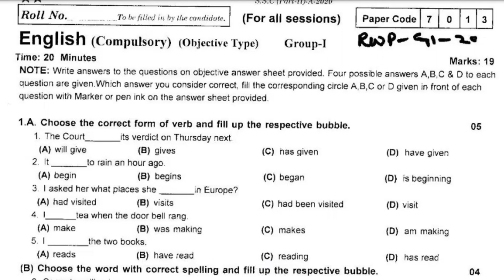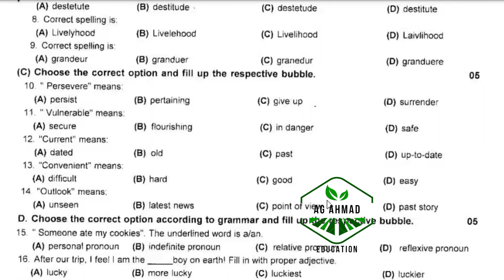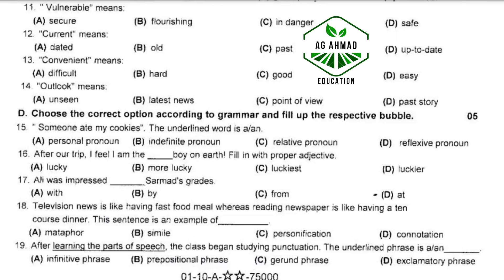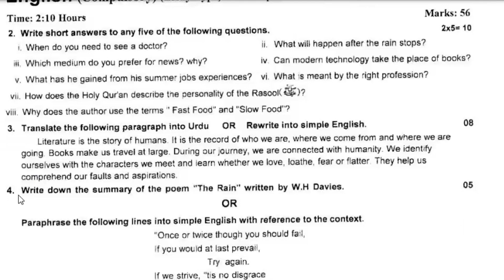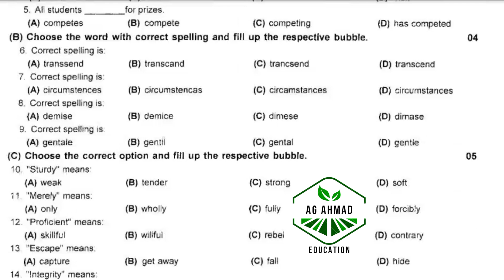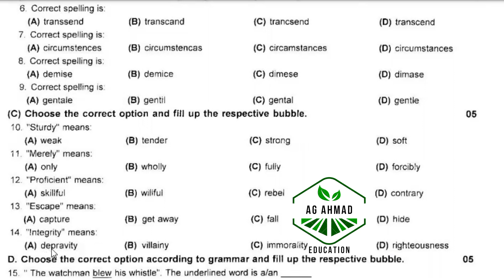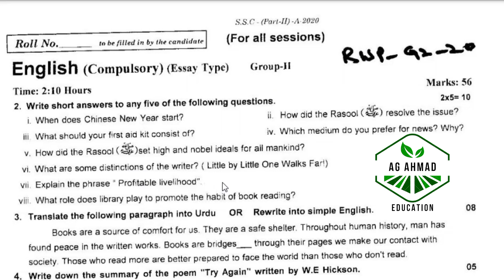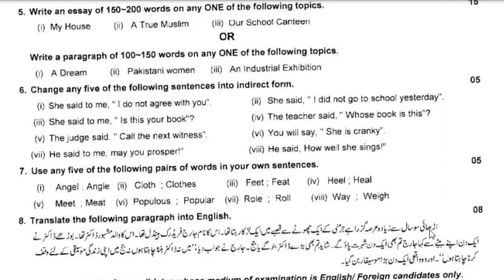Past Papers of 10th English, Rawalpindi Board 2020